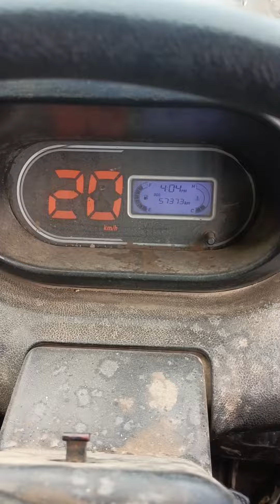tank full 2140